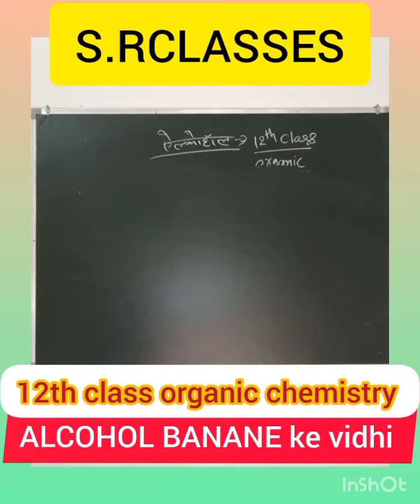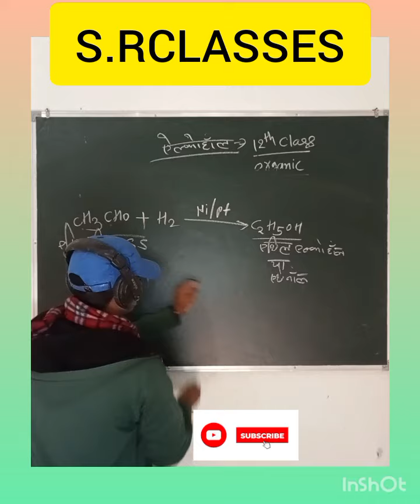ALCOHOL banane ke vidhi Aldehyde se